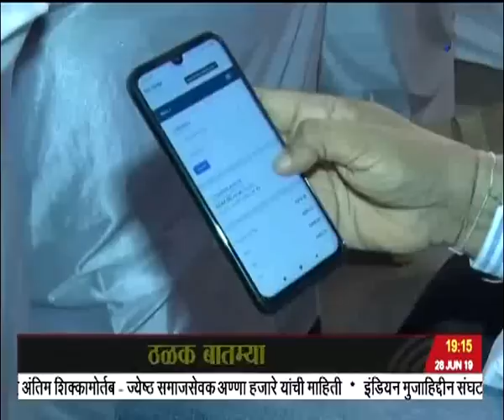सातच्या बातम्या, दूरदर्शन सह्याद्री वाहिनी..(२८ जून २०१९)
ठळक बातम्या. जपानमध्ये जी - २० शिखर परिषदेला प्रारंभ सौदी अरेबिया दक्षिण कोरिया जर्मनी थायलंड आणि व्हिएतनामच्या राष्ट्र प्रमुखांशी पंतप्रधानांनी केली चर्चा

जम्मू काश्मीरमधील राष्ट्रपती राजवट आणखी सहा महिने वाढवण्याच्या प्रस्तावाला संसदेची मंजुरी

रायगड जिल्ह्यात तेलशुध्दीकरण प्रकल्पासाठी भूसंपादन करण्याचा प्रस्ताव उद्योग विभागाच्या विचाराधीन नाही - सुभाष देसाई यांची विधानपरिषदेत माहिती

मुंबई शेअर बाजारानं सुरु केलेल्या हळद व्यापाराला आजपासून सांगलीतून प्रारंभ ऑनलाईन खरेदी विक्रीचा मार्ग झाला खुला

संत ज्ञानेश्वर आणि संत तुकाराम महाराजांच्या पालख्या ज्ञानोबा माऊल तुकारामाच्या जयघोषात दिवेघाटातून पंढरपूरच्या दिशेनं मार्गस्थ

इंग्लंड इथं सुरु असलेल्या विश्वचषक क्रिकेट स्पर्धेत श्रीलंगेच्या २०४ धावांच्या आव्हानाचा सामना करताना दक्षिण आफ्रिकेची संथ सुरुवात

मुंबईसह राज्याच्या बहुतांश भागात पावसाची दमदार हजेरी वाहतूकीवर परिणाम पावसाशी संबंधित घटनांमध्ये राज्यात पाच जणांचा बळी